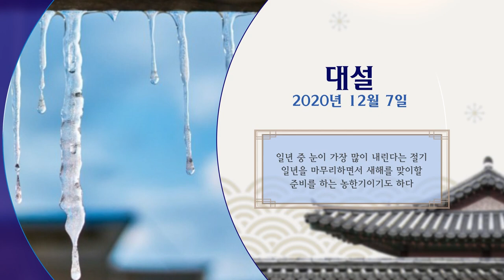[한국의 24절기] 대설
일년 중 눈이 가장 많이 내린다는 절기
일년을 마무리하면서 새해를 맞이할
준비를 하는 농한기이기도 하다